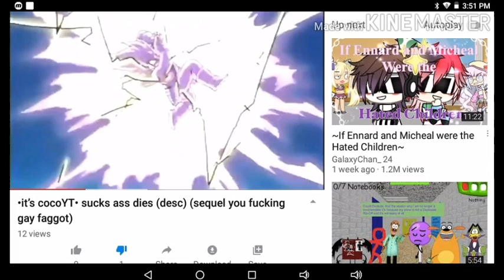Proves that Adam Warrior is a CyberBully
Sequel videos is getting old you know